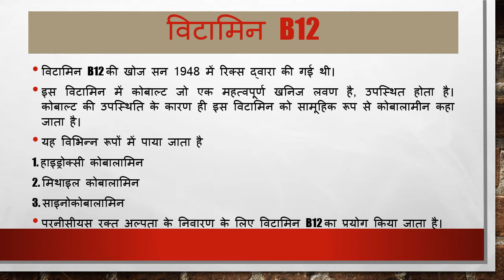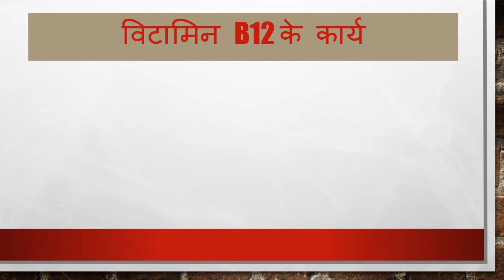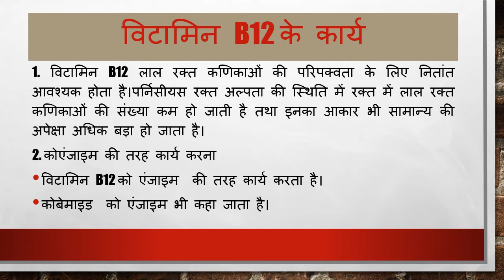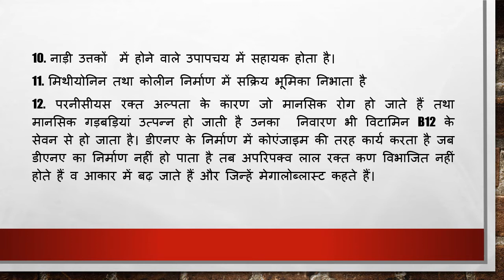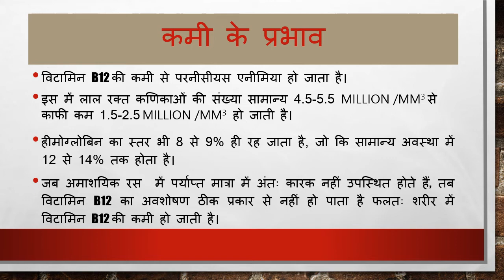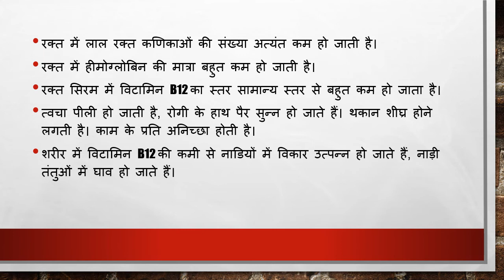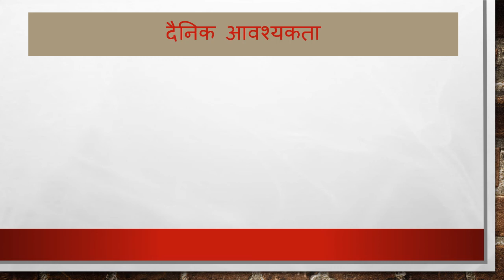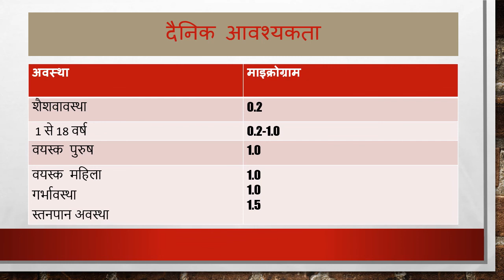VITAMIN B12, Dr Monica Dungarwal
Home science, BA II Year